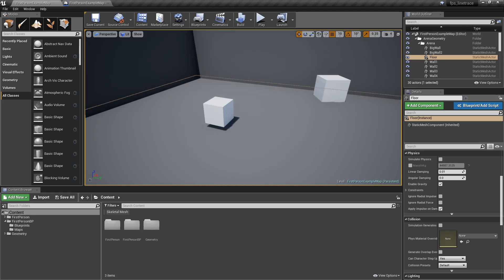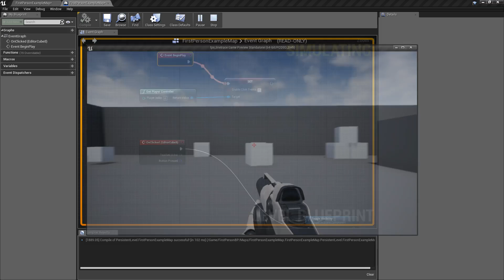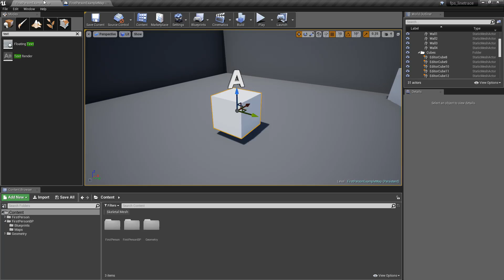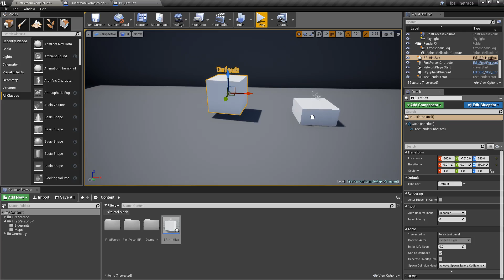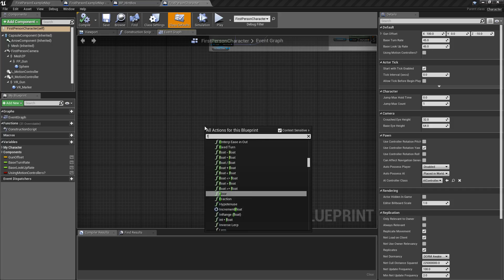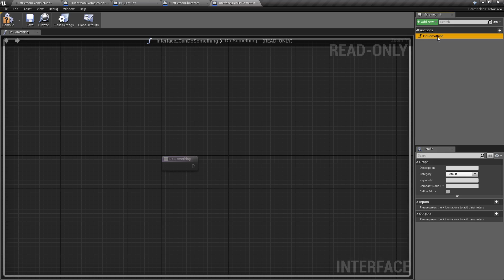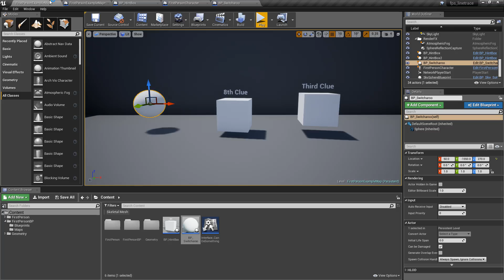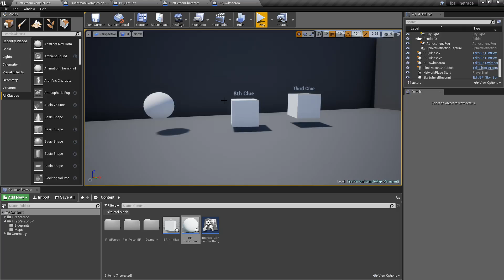CWTH - Is it ok to do it wrong?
In this video we look at the question "Is it ok to do it wrong?" when it comes to programming.  When you are learning something new and looking for advice on how to make something happen is it ok to just make it work even if people think it is wrong?  We try and answer this question while exploring an example of different ways of accomplishing our goal and iterating from a basic idea to something more fleshed out.

This is the first attempt and less of a tutorial and more of a general chat about something related to programming and learning.  Let me know if you think topics that come up like this should be explored more of if it's best left to the professionals ;)